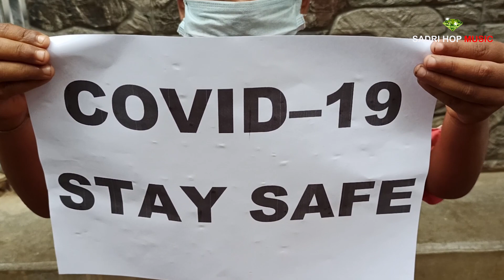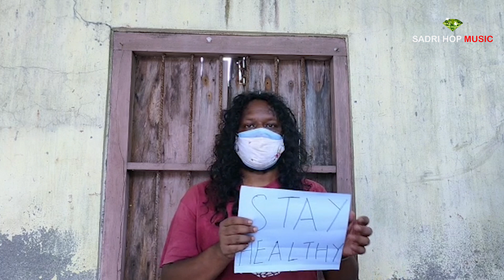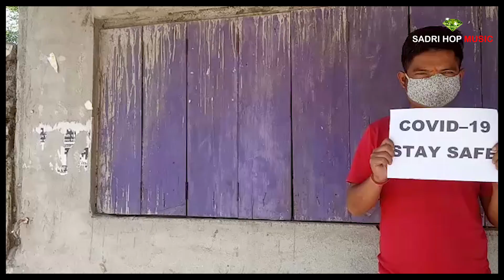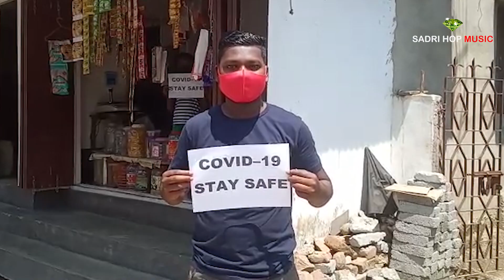Desh Main MahaMari Niyam Maanek Pari || Diamond oraon || Menuka Saha Pradhan || Christian Kharia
Singer - Diamond Oraon

Lyrics - Menuka Saha Pradhan

Recording - ABC Studio ( Siliguri )

Mucic Director - Diamond Oraon

Label - Sadri Hop Music official

@copyright -  Sadri Hop Music Official